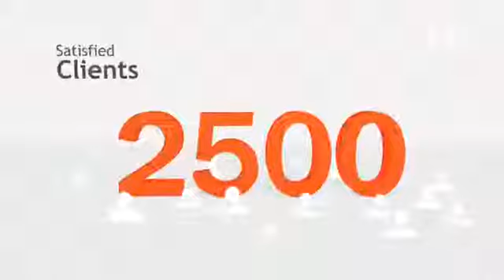Flick Media Motion Graphics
Element 6 provide services especially for the highest quality 3D Animation, VFX, Motion Graphics and Special Effects for Film, Television, Advertising & Gaming Industries.

Our pipeline includes the creation of Concept Art, Illustration, Story boarding, Matte Painting, 3D Modeling and Texturing, Rigging, 3D Animatic, Key Frame & Motion Capture Animation, 3D Effects, Lighting, Rendering, Match moving and Composting.

Corporate Head Quarters

Element6 Animation & Vfx studios Pvt Ltd.
#8-2-686/8/6/A,
4th Floor, 12th square,
Road no 12,
Banjara hills, Hyderabad,
Telangana - 500034.